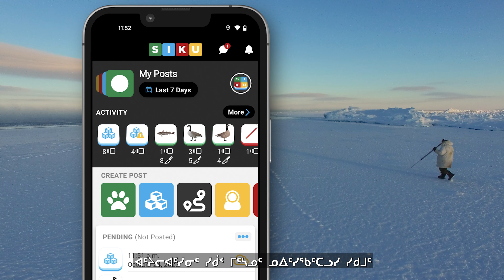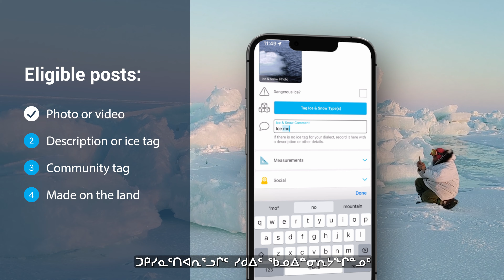2024 Ice Watch Launch Video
The 2024 Ice Watch has begun! Support ice safety and share knowledge in your community by making Ice Posts with SIKU - you could win a Ski-Doo from Contant or Northern gift cards!

Get your community's elders and ice experts involved by sharing an ice interview! Or, make an ice post on the land - but never approach dangerous conditions.